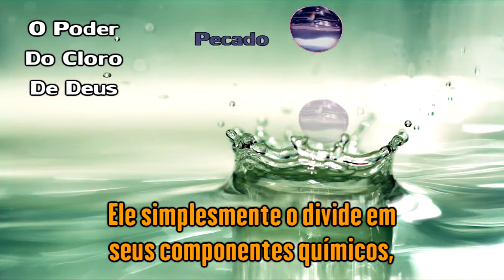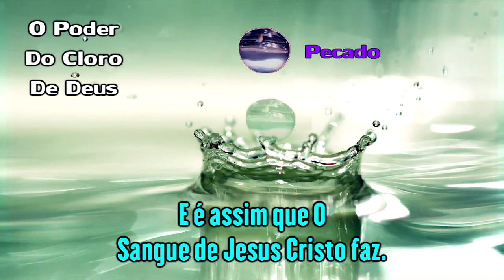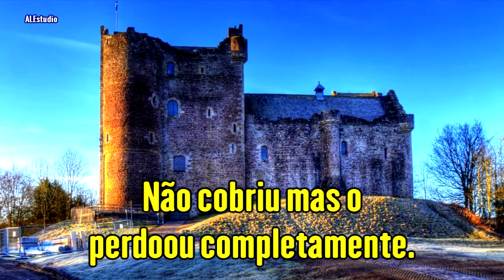O Cloro de Deus Elimina e Aniquila Todos Os Teus Pecados - Ir Branham